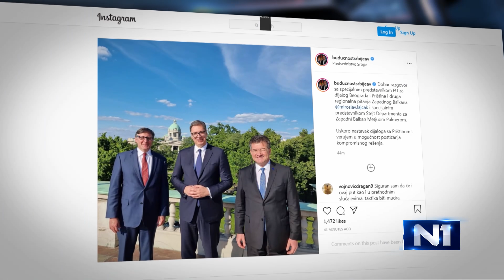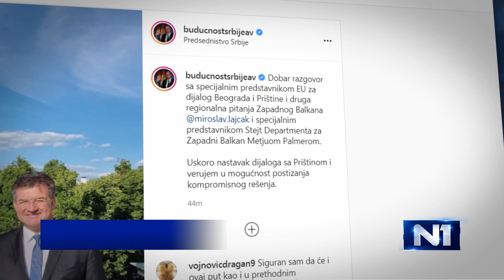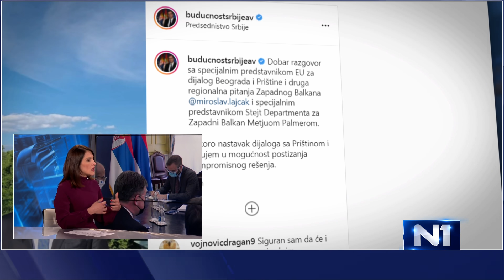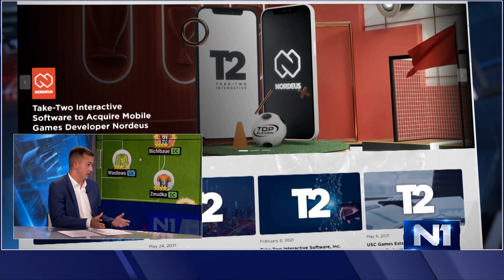N1 reporteri o poseti Palmera i Lajčaka i o prodaji srpske IT kompanije Nordeus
Sa Instagram naloga predsednika Vučića, saznali smo da je razgovor sa Lajčakom i Palmerom bio dobar. Šta nismo saznali, a šta nas tek očekuje i hoće li biti iznenađenja? O tome reporterka N1 Sanja Sovrlić. Šta donosi najveća akvizicija jedne domaće IT kompanije - prodaja Nordeusa "teška" 378 miliona dolara, pogledajte u analizi našeg reportera Mladena Savatovića.